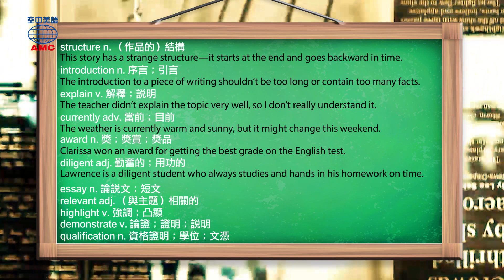2020年2月號Unit2-2【用好自傳為自己加分】-Vocabulary Review